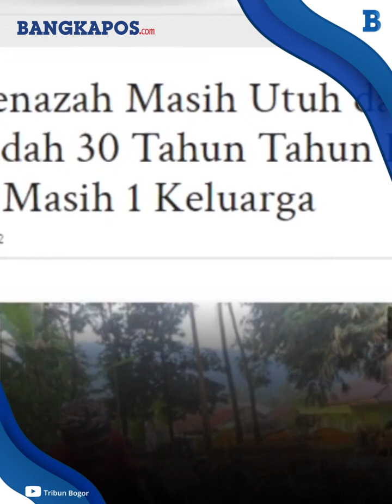Penemuan Jasad yang Dikubur Puluhan Tahun Tetap Utuh dan Wangi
Sebanyak ratusan makam di Desa Kalong I dan Desa Kalong II, Kecamatan Leuwisadeng, Kabupaten Bogor yang dibongkar imbas dari tanah kepemilikan PLN. Namun, dalam pembongkarannya ada yang menarik dan tidak lazim. Pasalnya dari ratusan jasad yang diangkat dari makam, tujuh diantaranya menuai sorotan.

VP: Wawan